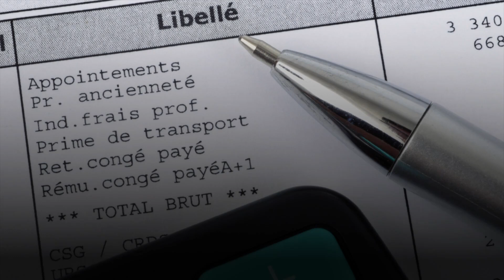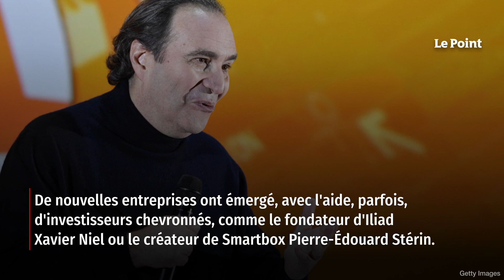La France, championne du monde de la fiche de paie la plus complexe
Longtemps, elle a été la petite boîte en carton la plus prisée au Point. Mais aussi la plus protégée, avec des enveloppes et des enveloppes qui débordaient. Impossible d'y fourrer sa main : ni pour soi ni pour un autre. Seule la responsable des ressources humaines (RH) avait ce grand privilège. Une fois par mois, elle sortait cette caisse du coffre-fort placé auprès d'elle et déambulait dans la rédaction à la recherche des journalistes. Aux présents, elle tendait leur enveloppe, et rien que leur enveloppe. Retrouvez-nous sur : - Youtube - Facebook - Twitter - Instagram - Tik Tok - LinkedIn